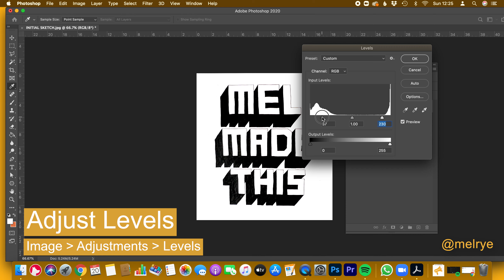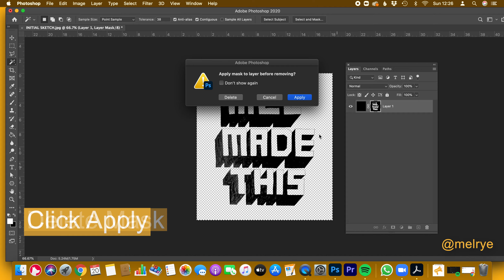Remove Background From A Drawing in Adobe Photoshop | Mini Tutorial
Remove the white background from your drawing so it is on a transparent layer using a layer mask